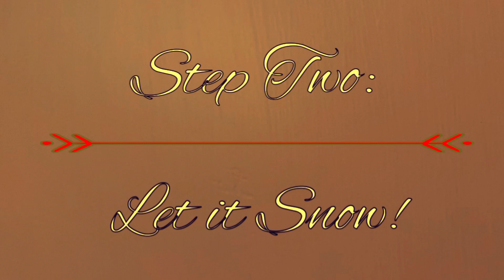How to Sled!